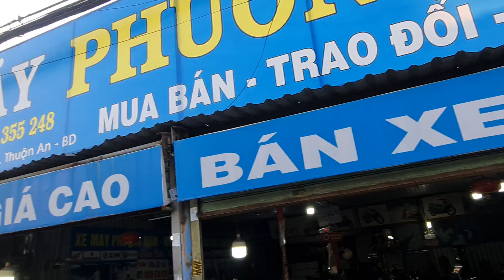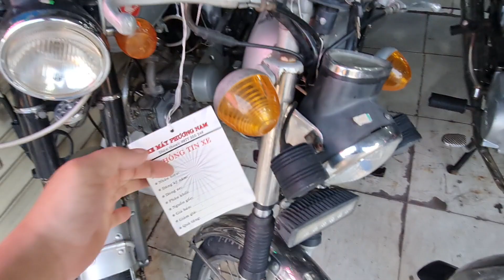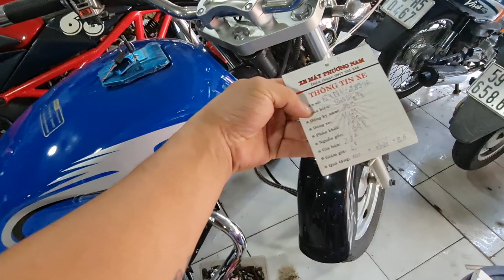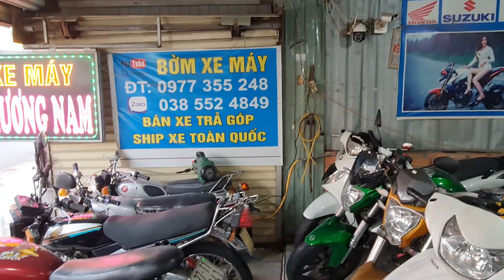bờm xe máy ¤¤ xe máy giá rẻ●● síp xe toàn quốc ☆☆ hỗ trợ góp 0đ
cửa hàng xe máy phương nam ♡♡♡♡♡♡
chuyên mua bán trao đổi tất cả các dòng xe
có hỗ trợ anh em trả góp qua ngân hàng và qua cửa hàng
có hỗ trợ anh em xíp xe 63 tỉnh thành phố
đc : số 14 đường thủ khoa huân p bình chuẩn tp thuận an tỉnh bình dương
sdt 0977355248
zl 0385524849